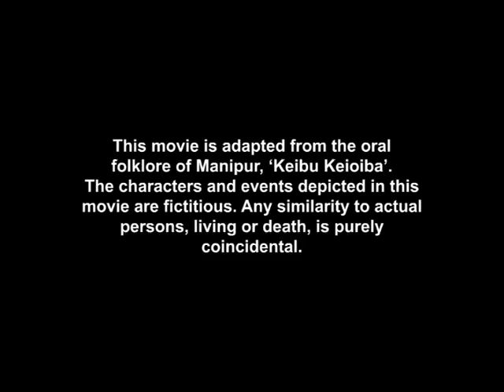Keibu_Kei_Oiba_HD_(Part_01)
Keibu Kei Oiba (Tiger Head) HD. Adapted from oral folklore of Manipur.